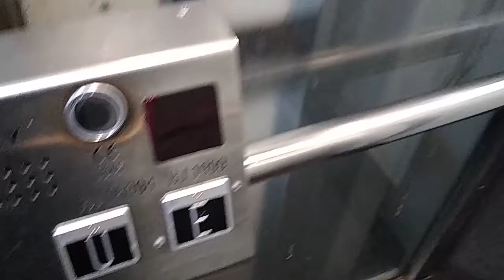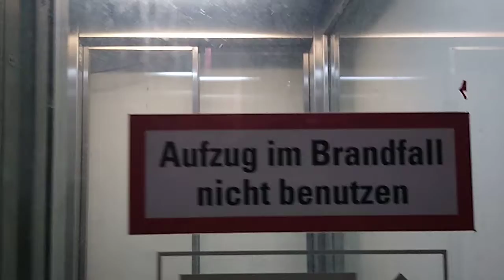1999 Rud. Prey Roped Hydraulic Elevator @ Kiel Central Station, Kiel, Germany.